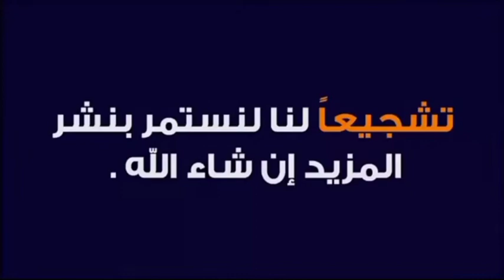من اسرع واجمل المباريات فى البطولة الدولية 🔥 International 💪💪